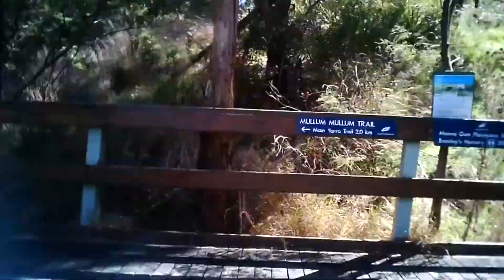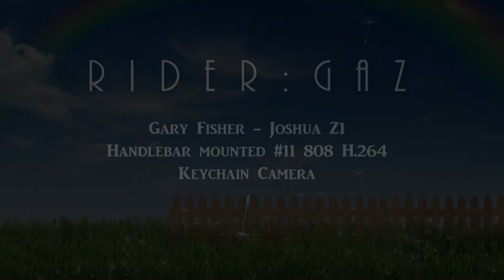Mullum Mullum Trail - #11 808 H.264 keychain camera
Beautiful April day in Melbourne on the Mullum Mullum Trail - an extension of the Main Yarra Trail. Rode on the Gary Fisher Joshua Z1 whilst filming using a #11 H.264 Keychain camera handlebar mounted. Additional footage by front suspension mounted #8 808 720p keychain camera facing backwards.